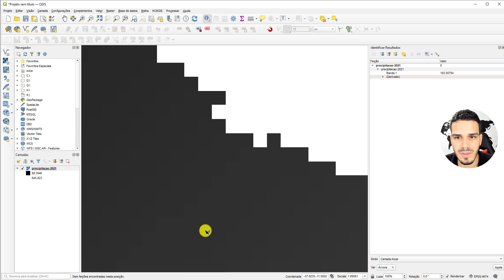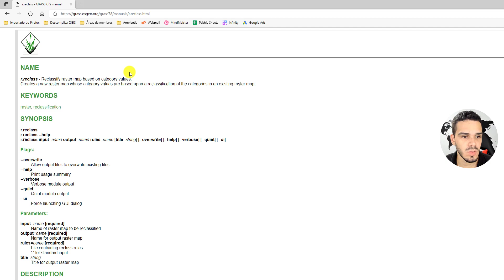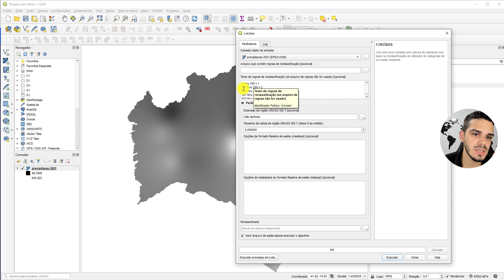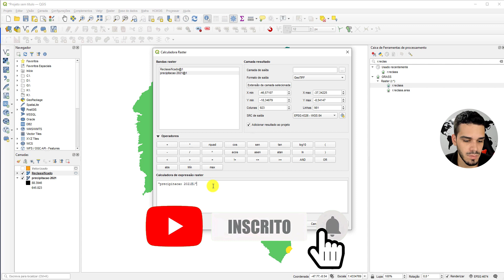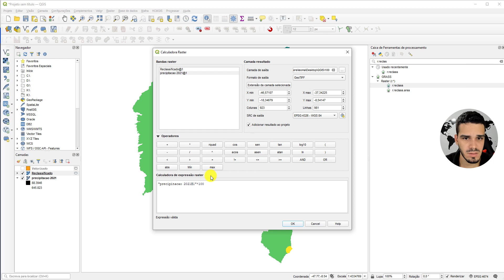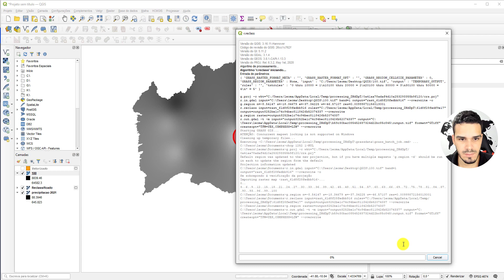r.reclass - Reclassificação de RASTER no QGIS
Neste vídeo, aprenda a utilizar a função GRASS de reclassificação r.reclass, disponível no QGIS. Esta função é utilizada para reclassificação de camada raster, que é essencial antes de utilizar a função de "converter raster para vetor (poligonizar)", evitando que seu seu QGIS trave.

Texto de reclassificação:
0 thru 100 = 1
101 thru 200 = 2
201 thru 300 = 3
301 thru 500 = 4
501 thru 650 = 5